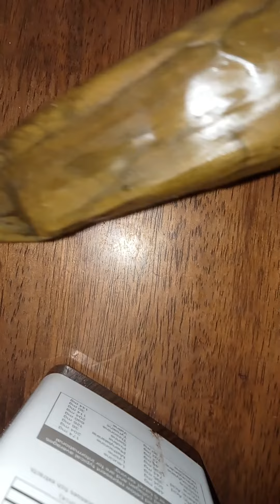kasarap ng suman 😋